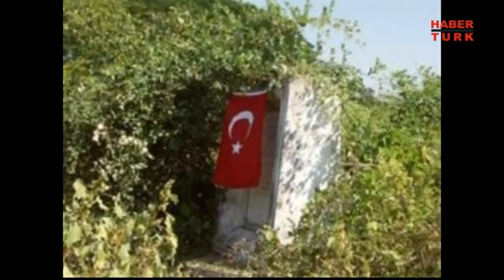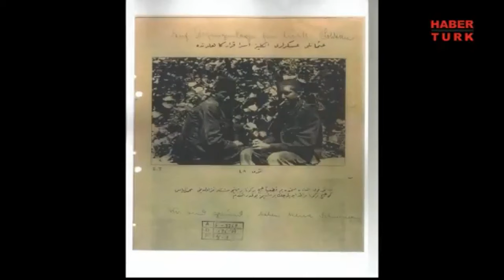1. Dünya Savaş'ının Esir Türkleri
1. Dünya Savaş'ının Esir Türkleri